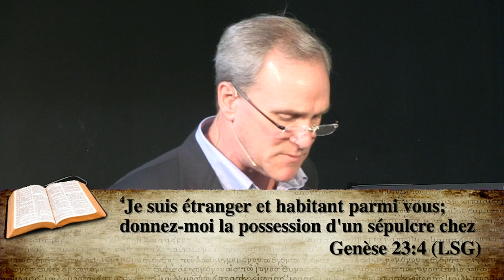Notre Héritage - Partie 1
Prédication par Pasteur Robert Baxter le 01/06/2014